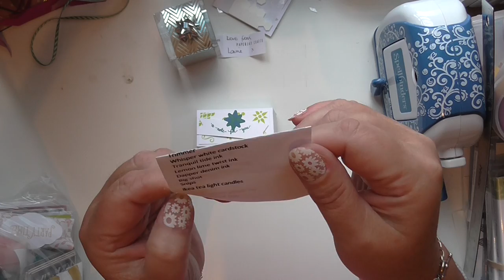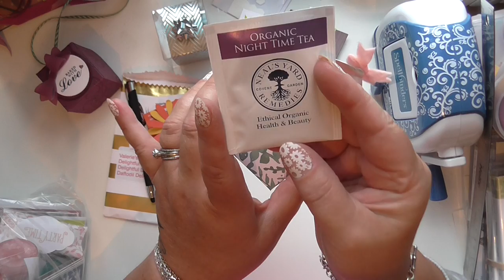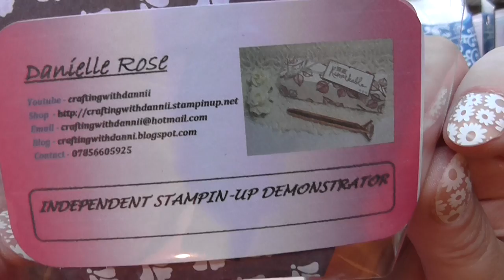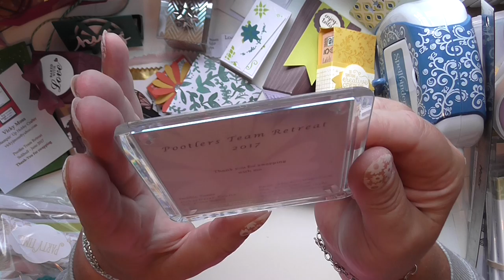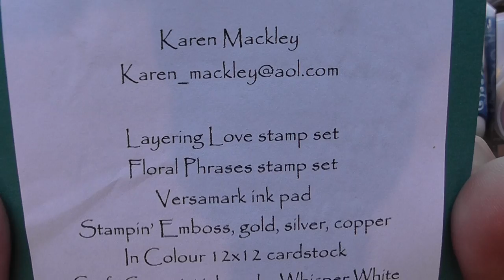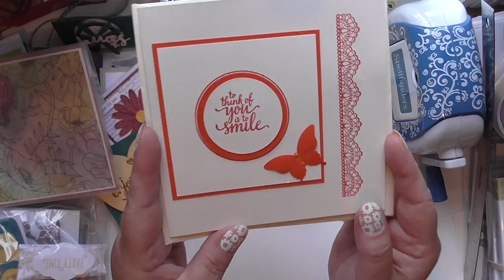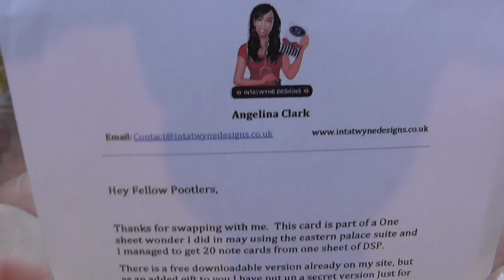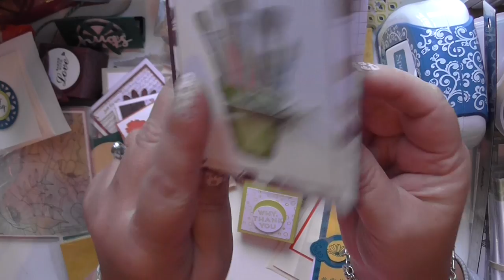Pootles Team retreet 2017